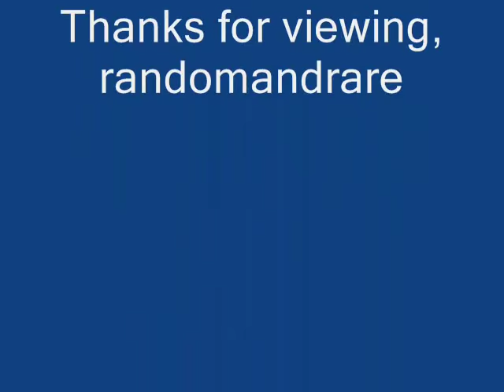Walter Davis Oil Field Blues (1933)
Composed by Walter Davis

Walter Davis:Vocals

Willie Kelly (Roosevelt Sykes):Piano

Recorded in Chicago, IL. Saturday, December 9, 1933

Originally issued on the 1934 single (Bluebird B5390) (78 RPM)

This recording taken from the 1994 album "Walter Davis Vol. 1" (Document DOCD-5281) (CD) (Austria)